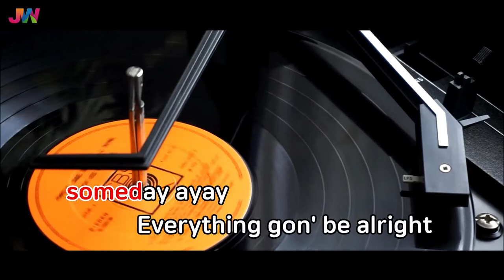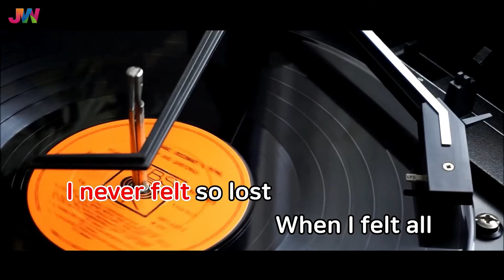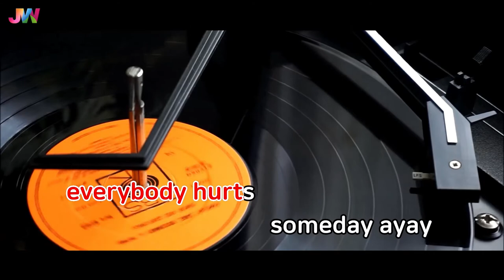[JW노래방] Memories / Maroon 5 / JW Karaoke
번호 - 70103
제목 - Memories
가수 - Maroon 5